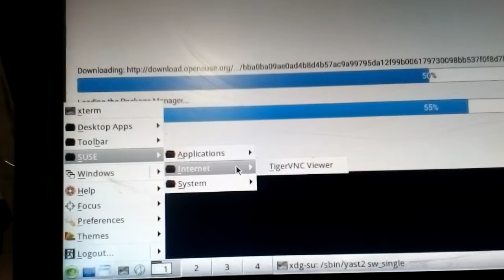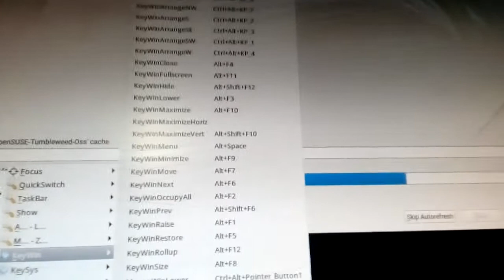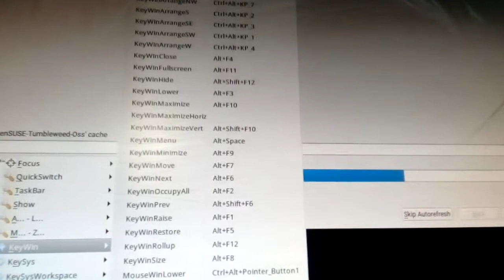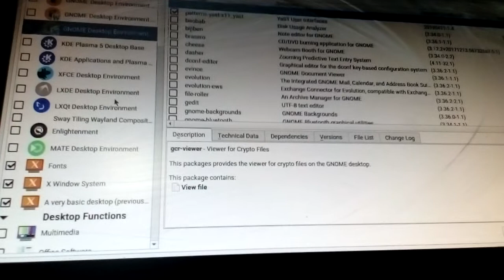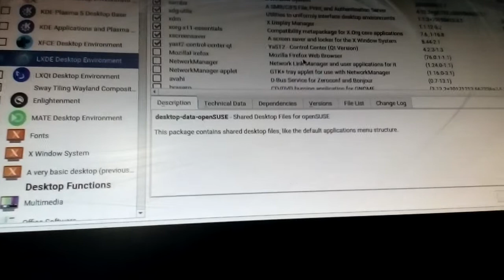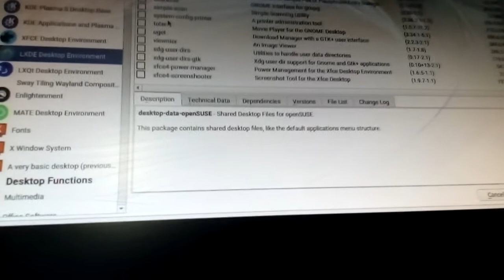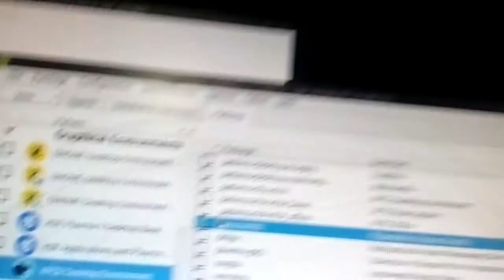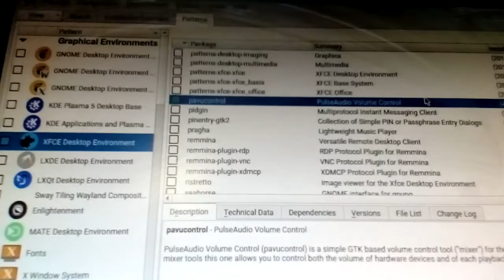openSUSE first step